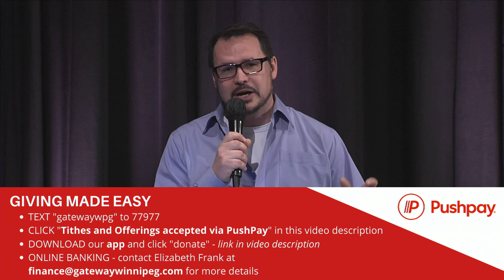2020-04-26 - Ron and Mary MacLean - Where is God in a Global Pandemic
Vision is not just the direction we go in, it’s the reason we exist. And the reason Gateway Church exists is to spread a passion for the glory of God through Jesus Christ to every nation and every generation.

We are separated, but NOT isolated! There are many free platforms you can use. Here are two that people in our community are using:

First-time GUESTS, we'd love to hear from you!